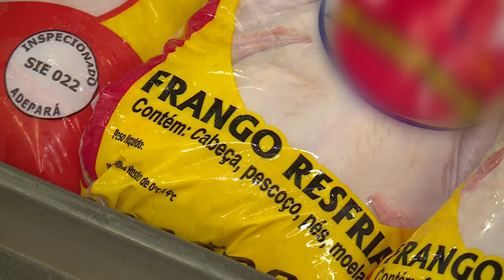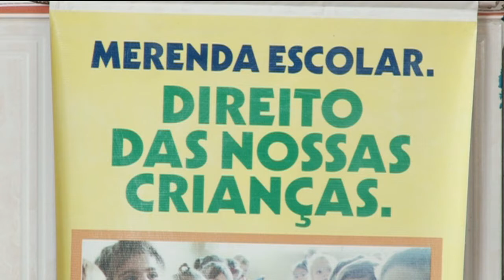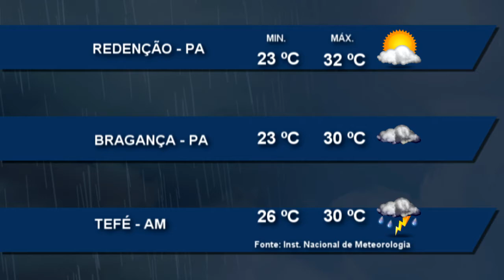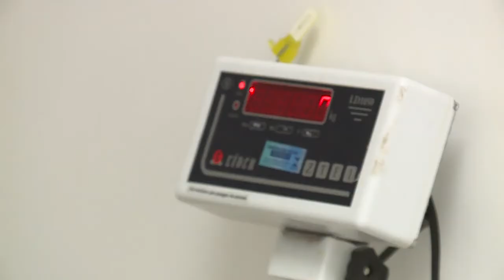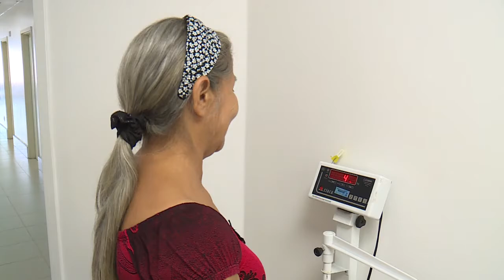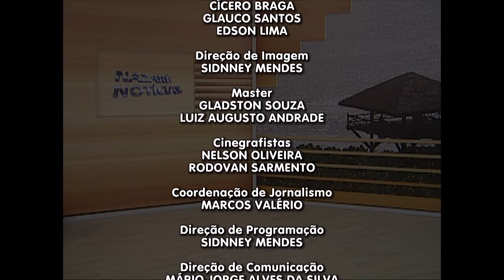Nazaré Notícias - 25/04/2017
Veja nesta edição:

 - Conheça as novas mudanças na reforma da previdência;

- Irregularidades na merenda escolar fornecida nas escolas paraenses;

- Obesidade atinge quase 20% dos brasileiros;

- Programação para valorizar os povos indígenas no Museu Goeldi;

- Sessão de cinema especial para crianças autistas

- Na entrevista de hoje vamos falar sobre a nova metodologia do ensino médio no Pará.